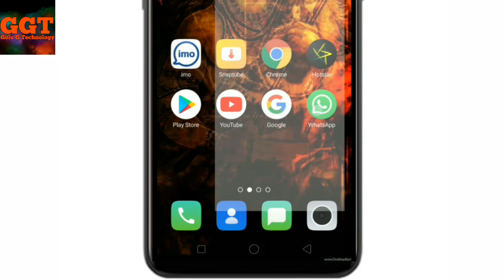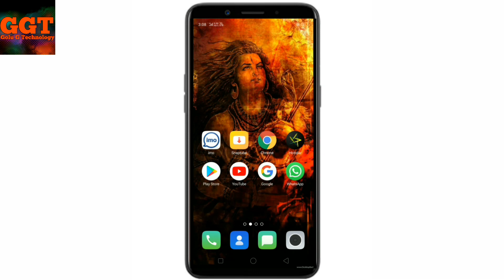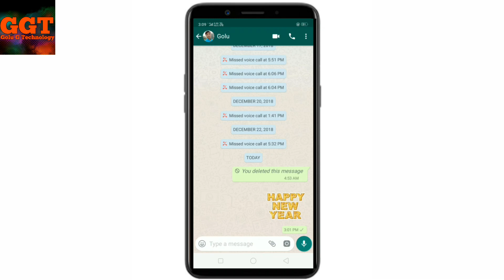Happy New year 2019 WhatsApp sticker/WhatsApp New trick 2019 by Golu g technology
Hello friends iss video me hamane bataya hai ki Happy New year 2019 WhatsApp stickers kaise download kare ok friends